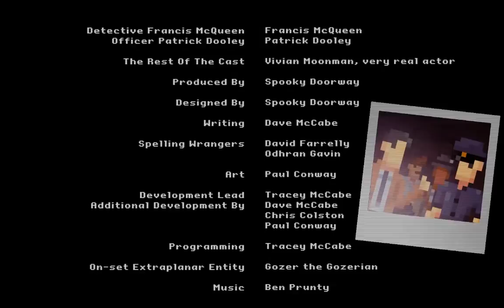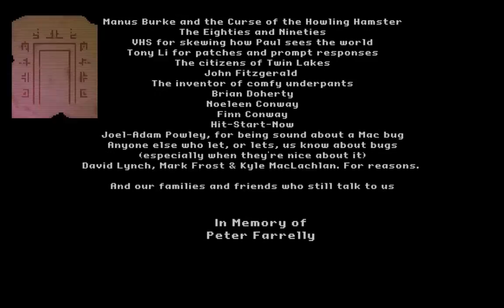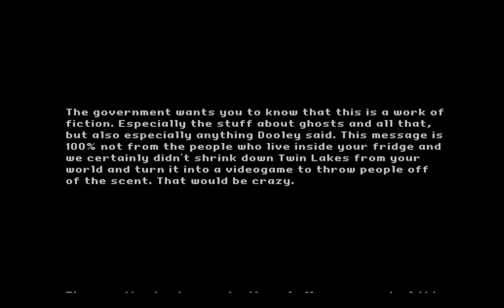I GET TO PLAY AS DOOLEY | The Darkside Detective Part 6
There's a new don over the horizon, but what will McQueen and Dooley face before nights end?